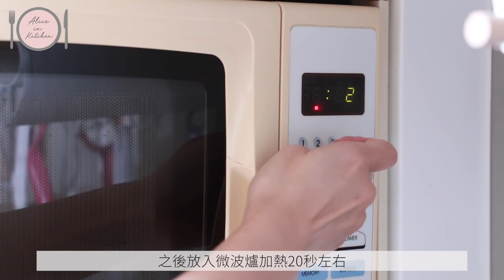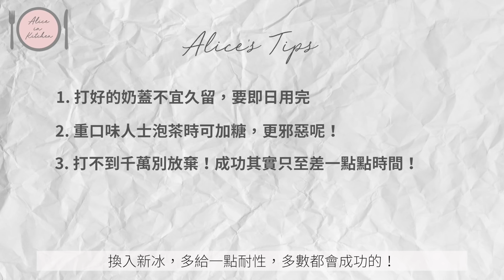DIY奶蓋紅茶 終於不用排隊了! [中字]｜Alice In Kitchen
This video is directed by Alice Ha, edited by Alice Ha and Siu Tong.

紅茶包 1個
淡奶油 120g
忌廉芝士 40g
暖奶 20g
糖 15g
鹽 3g

工具

高身奶壼/高身杯
矽膠刮
電動打蛋器
咖啡打奶泡器（optional)
細網眼篩子
大碗
大量的冰塊

做法

1. 製作前數小時先泡茶，放涼後放裡雪櫃冷藏
2. 磅好所有材料，淡奶油要放在冰箱；忌廉芝士要放室溫；牛奶要叮20秒至溫暖
3. 把忌廉芝士、暖奶、糖、鹽一併放入高身奶壼，先用矽膠刮攪拌，再用咖啡打奶泡器打勻
4. 把液體用細網眼篩子過濾（不建議跳過）
5. 洗淨高身奶壼，把過濾後的液體放回去，混合從冰箱取出的淡奶油
6. 用高速打發至咖喱般濃稠，再用低速多打15-30秒
7. 在杯子加入冰塊、紅茶，最後倒入奶蓋，用吸管飲用風味更佳（記得使用不銹鋼吸管！）